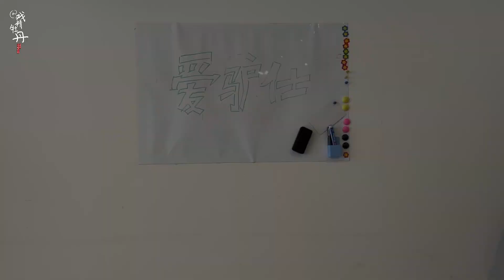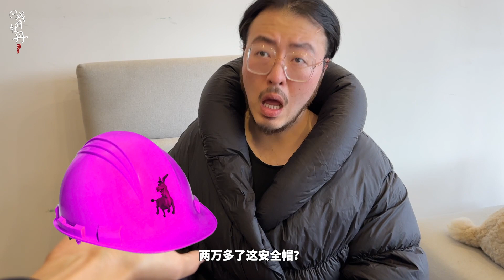张牡丹买包记【戏精牡丹】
挺好的，不坑穷人。

戏精就是我，我就是戏精牡丹！